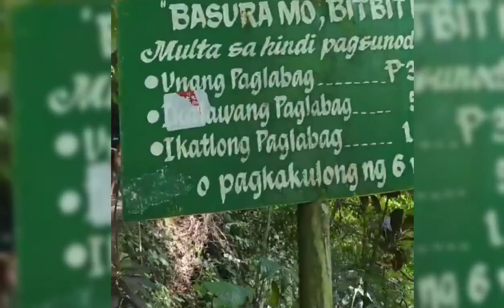TayTay Falls | Majayjay Laguna#weekendvibes